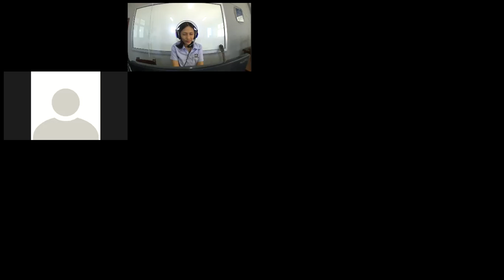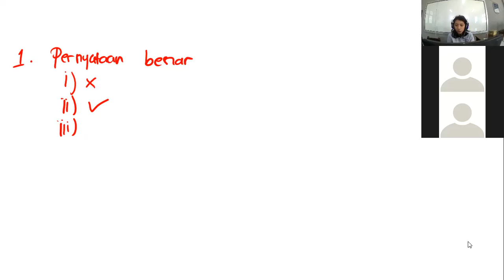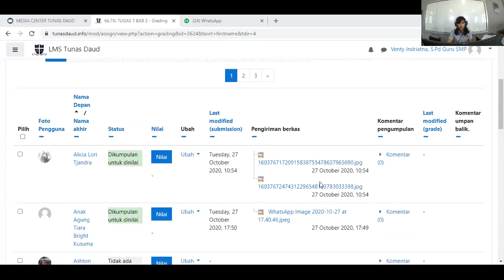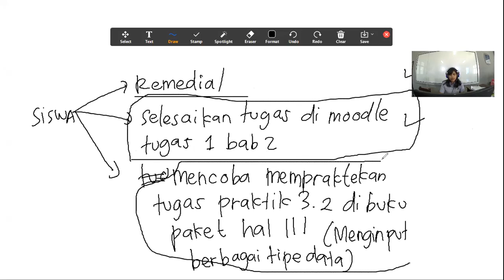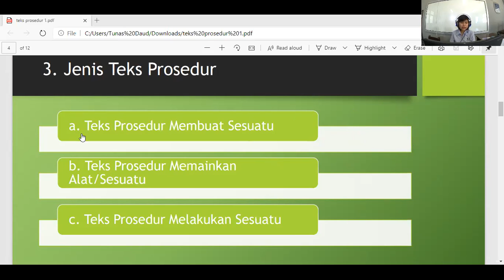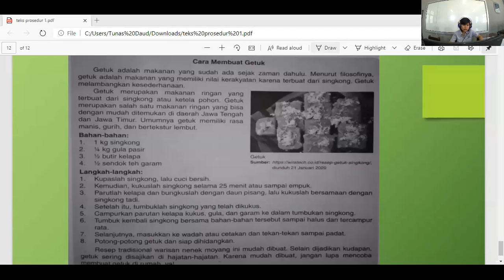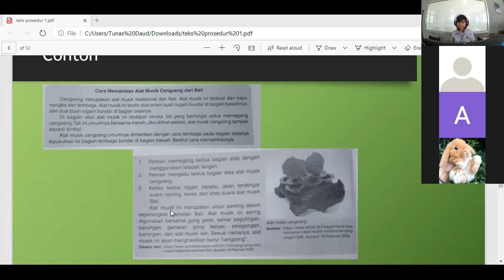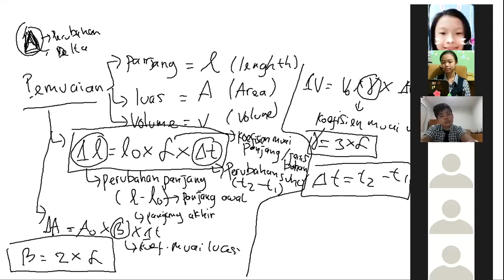SMP_Kelas 7A_Selasa, 3 November 2020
Pembelajaran Online Matematika, TIK, Bahasa Indonesia, Fisika